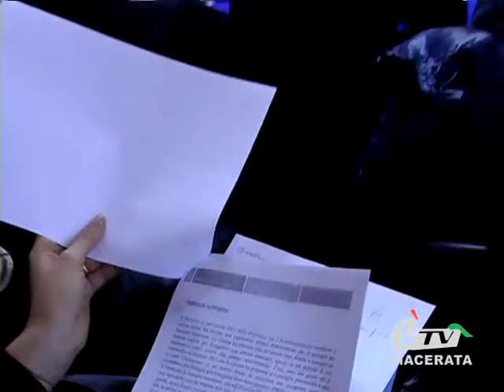diario GLI AUGURI DI NATALE DI ANTONIO PETTINARI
Diario Maceratese 341. Gli auguri del Presidente Pettinari con lo sguardo verso il lavoro, il sociale e la riorganizzazione dei dirigenti in Provincia.
Servizio di Tiziana Tiberi.